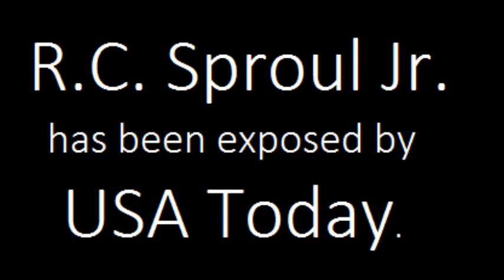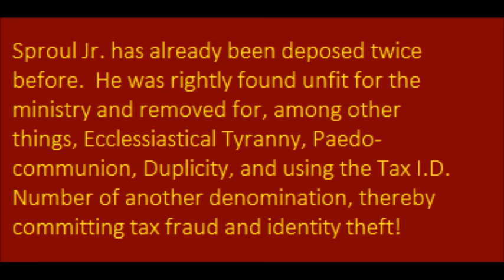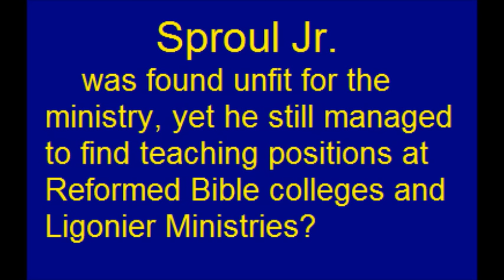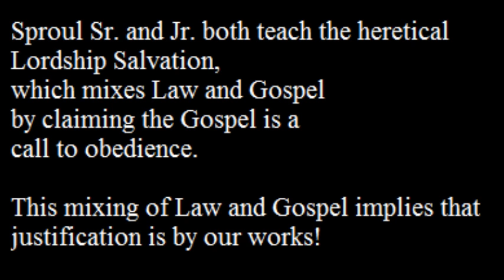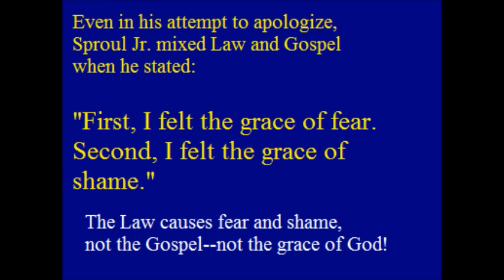Josh Duggar / R.C. Sproul Jr. / and the Ashley Madison Scandal!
Wow, you can't make this stuff up!